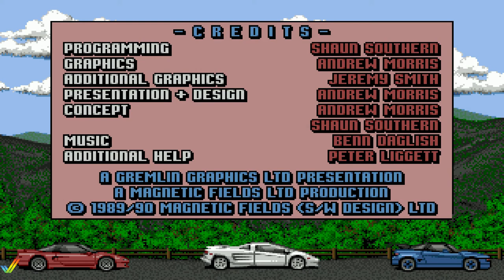Super Cars - Amiga full playthrough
Super Cars is set in a pseudo-fantasy world with fabulous cars battling for Championship supremacy on a spine chilling and perious circult in the middle of a desert viewed from overhead. Each track consists of tortuous turns, straights, tunnels and bends which become progressively more perilous as you speed your way through the levels. Otner hazards Include mud, water and oil on the tracks, which have o variety of effects on speeding cars. As you progress through the game, the amount of opponents you race against and the on-track hazards increase at an alarming and unnerving rate.

0:00 Intro

Class 1
00:01:51 - track 1
00:04:57 - track 2
00:07:21 - track 3
00:10:52 - track 4
00:14:29 - track 5
00:17:16 - track 6
00:20:21 - track 7
00:23:19 - track 8
00:26:02 - track 9

Class 2
00:29:31 - track 1
00:32:10 - track 2
00:35:34 - track 3
00:38:49 - track 4
00:42:11 - track 5
00:45:44 - track 6
00:56:58 - track 7
00:53:40 - track 8
00:49:20 - track 9

Class 3
01:33:04 - track 1
01:29:24 - track 2
01:25:44 - track 3
01:21:44 - track 4
01:17:39 - track 5
01:13:20 - track 6
01:00:30 - track 7
01:09:34 - track 8
01:04:41 - track 9

Result desk with Ron and Nancy
01:36:05